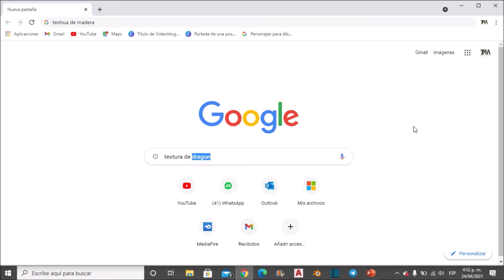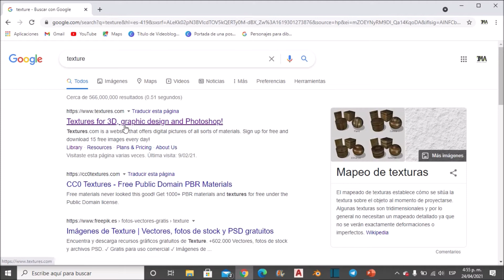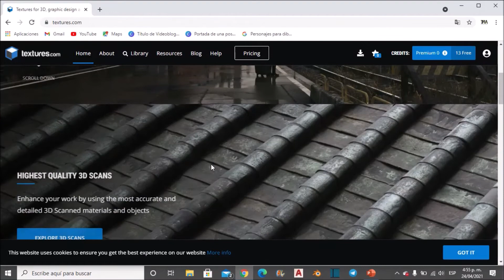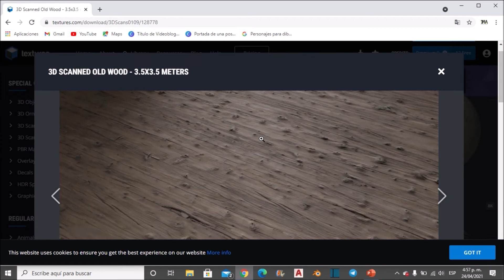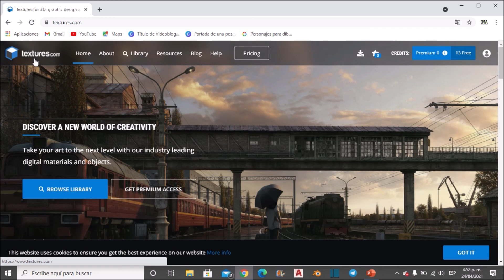La mejor pagina para descargar texturas gratis: AutoCAD/ Revit/ Blender/ Sketch up/ Lumion/ Unreal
Hola amigos de youtube, Bienvenidos a un nuevo video de JMA modelados, les quiero compartir un corto video donde les muestro la mejor pagina para que ustedes puedan descargar las texturas para su trabajo de forma gratuita, espero que les guste.

Estas texturas las puedes usar todos los  software de diseño 3D